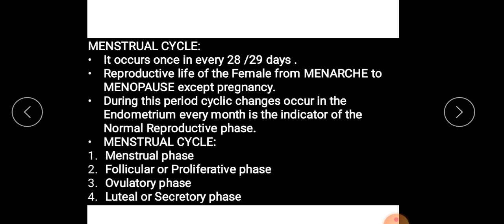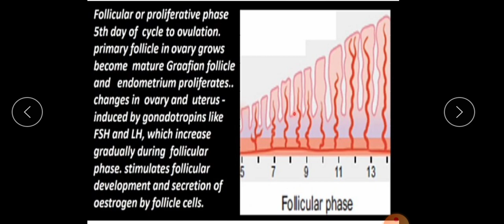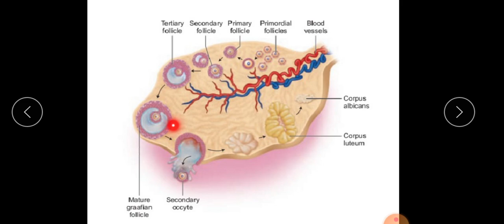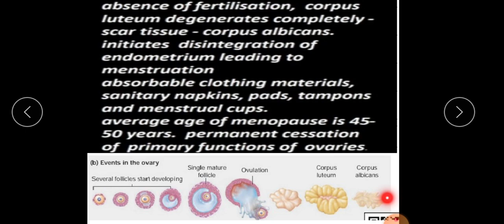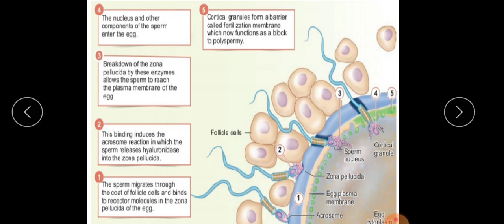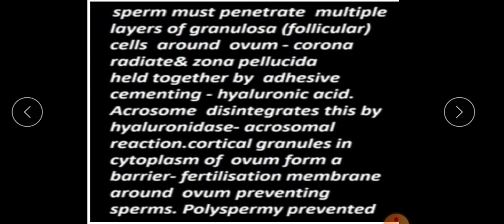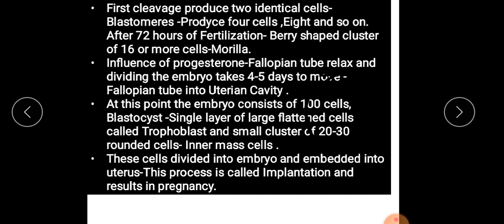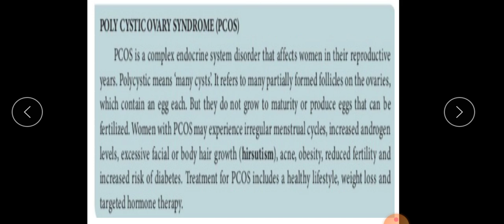FERTILIZATION AND IMPLANTATION